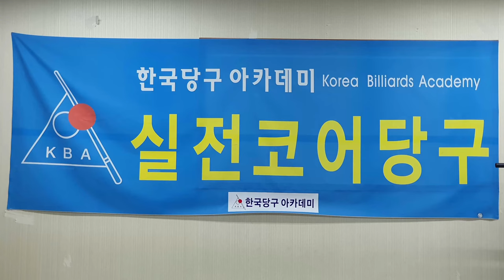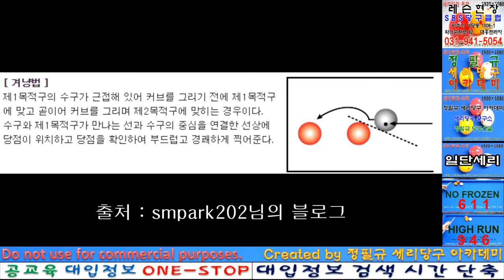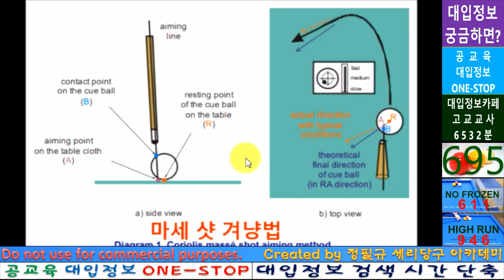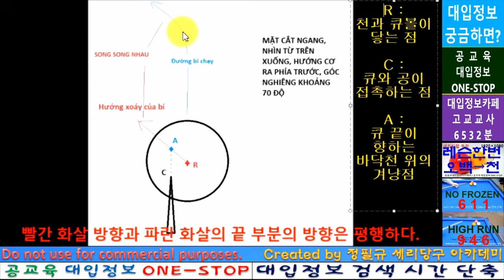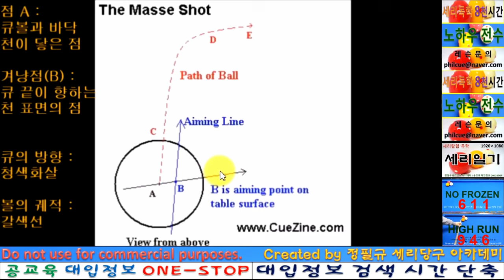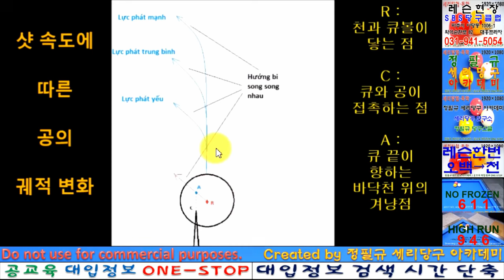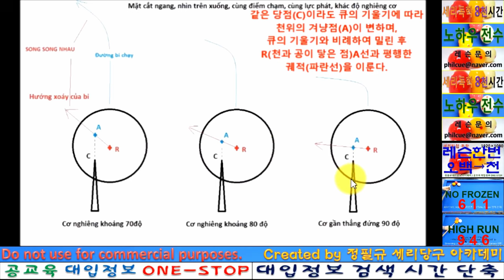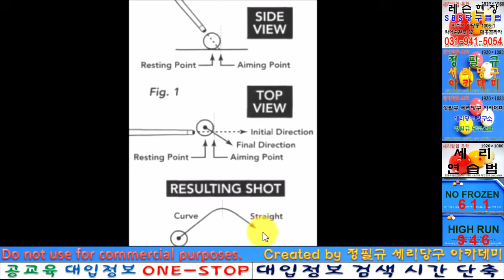마세법칙 _ 원리 중심(분석, 해부) / Masse Analyzed _ Streamed By OBS